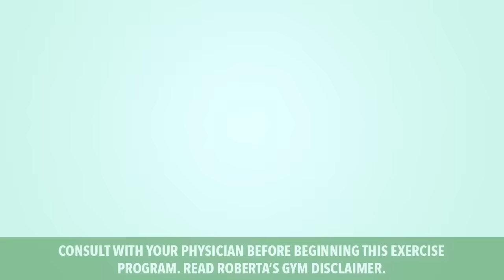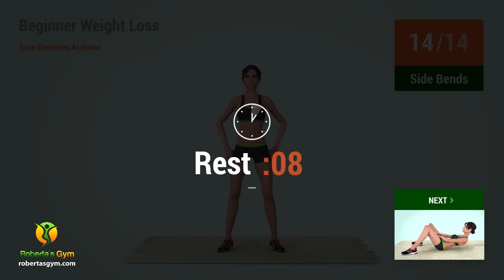Beginner Weight Loss Workout - Easy Exercises At Home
This beginner-friendly workout will help you lose weight and reduce fat at home. It works by doing cardio and strength bodyweight exercises that will accelerate your heart rate and metabolism level - which in turn will lead to a more intensive calorie burn.

The workout structure is specifically created for beginners and people who want to start working out at home.

So it's not a difficult workout and I recommend you do it everyday of the week if you want to see good results!

Tell me how you feel and if you're a beginner!